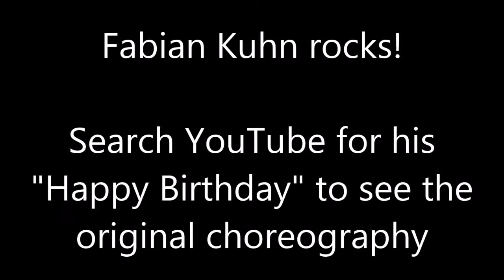3 32 count combos 2014-06-22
I missed Fabian Kuhn, so I spent a fun Sunday afternoon with some of his choreography!  It's SO worth the subscription, if you're an instructor who likes to get choreo ideas from YouTube!